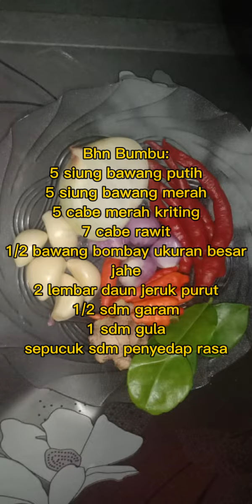SAMBAL KERING KENTANG ATI AMPELA